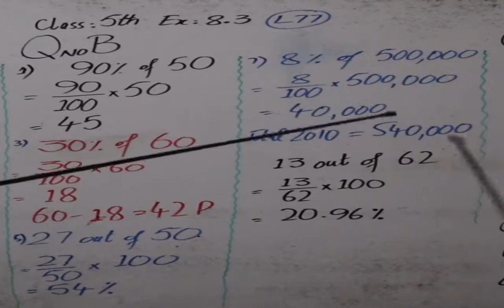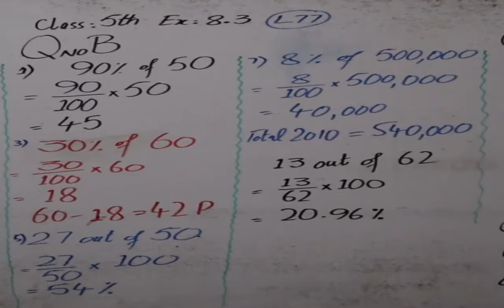Class 5Th Exercise 8.3 Q#B